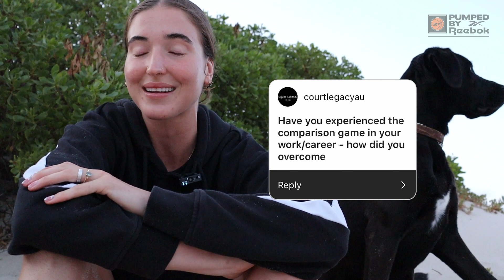Solo | How To Deal With Comparison (Under The Surface)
In the most wholesome studio setup Anneli heads down to the beach with her dog Loki and answers a fan question about how to deal with comparison in a professional and athlete sense.

Hello and welcome to Under The Surface Solo’s! A series of short episodes to talk about ongoing life situations that Anneli and many more have to deal with. This is your chance to submit a question to Anneli via Under The Surface socials or and have her discuss it in a comfortable and more personal way.

Good hey? We’re keen to get stuck into them.

This is Under The Surface, with Anneli Maley. Pumped by Reebok. Produced by NBL Media.

We're always after feedback and let us know who you'd like to see on the show.